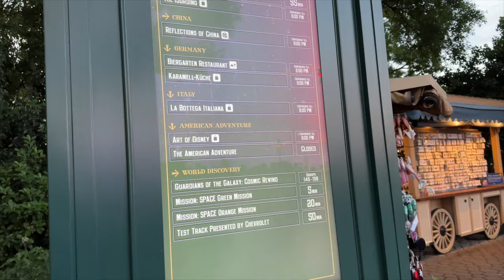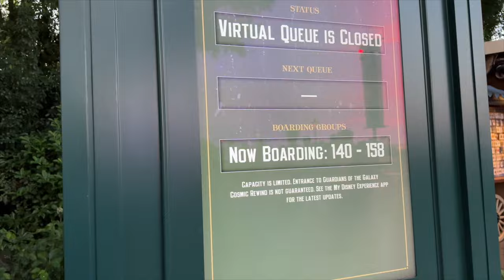Disney World Arrival Day Vlog - Checking Into Pop Century and an Evening in EPCOT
In this video, I share the first vlog from my Walt Disney World trip!

Get $10 off your first Happy Planner purchase of over $50